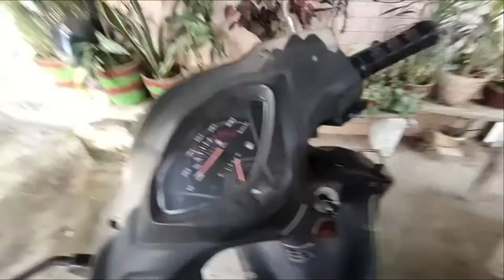HOW TO PASS IN COLLEGE EXAM IN 1 HOUR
How I cleared My BALLB UNIVERSITY EXAM in HOUR preparation, chk out my vlog of me trying to clear my MDU LAW exam in one night, hey I am ark I am a student in CHOTU RAM LAW COLLEGE (CRIL ROHTAK) OR CR LAW COLLEGE ROHTAK, this is a complete guide video of how to prepare for MDU ROHTAK EXAMS and PASS IN MDU ROHTAK EXAM Either its BA it BSC or BTECH in MDU, you can pass in all your college exam in 1 hour although also need MDU OLD QUESTION PAPER, MDU 10 YEAR QUESTION PAPER plz do subscribe for more vlogs!
Music used -
Track: Arensky - Time Of Our Lives (feat. Anthony Meyer)

and bc tuna sahi ma ya padha wah bc...